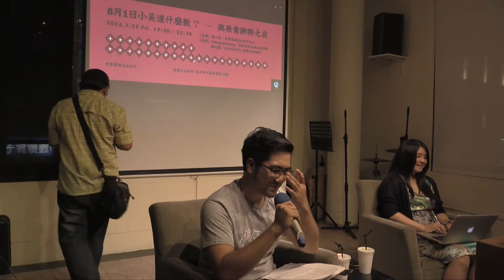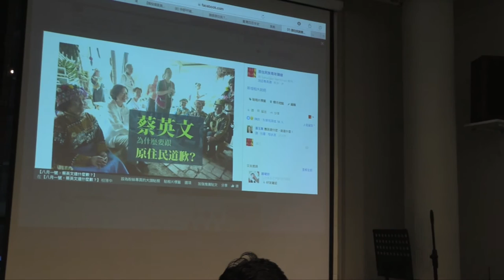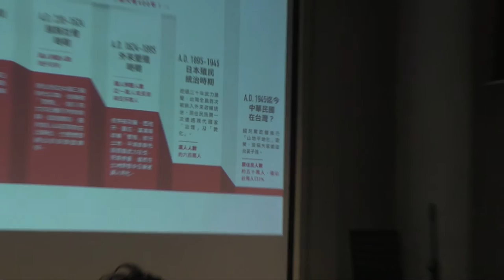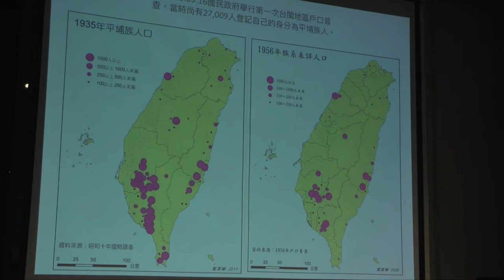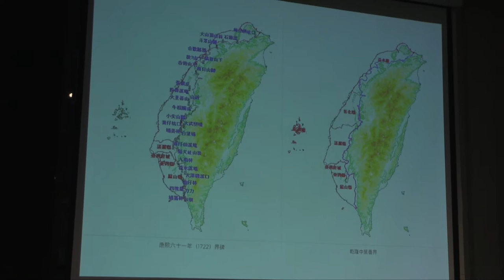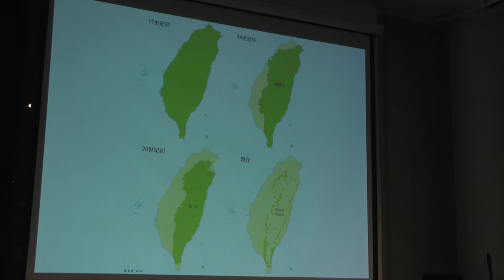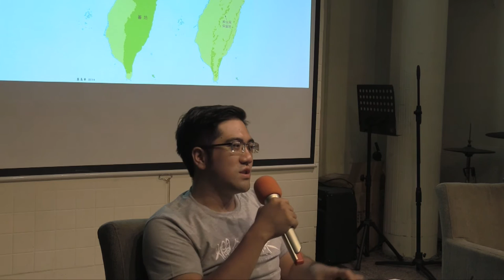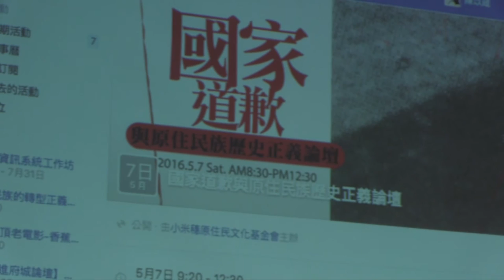20160729【哲學星期五＠台中】─「8 月 1 日小英道什麼歉？ ─與原青聊聊之夜」- Part 2 與談內容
【哲學星期五＠台中】─「8 月 1 日小英道什麼歉？ ─與原青聊聊之夜」2016/7/29（五）19：30

　　1984 年起，原權運動人士強力要求政府將「山胞」正名為「原住民」，直至 1994 年 8 月 1 日，第三次憲法增修條文將「原住民」入憲，正式將「山胞」正名為「原住民」，並於 1997 年第四次修憲時，確立「民族」屬性，而擁有集體權概念的「原住民族」稱呼。為紀念此段原住民抗爭及認同的歷史，行政院將每年的 8 月 1 日訂為「原住民族日」，以表達對台灣原住民族地位與權益的重視。

　　今年年初大選期間，總統蔡英文承諾若當選將在 8 月 1 日原住民族日，為過去四百年來，原住民族所經歷的不同政權、不公平的對待，以總統的身分向原住民道歉，不僅是尊重原住民是這塊土地的主人，同時也是面對及解決問題的開始。更於 520 就職典禮宣誓時提到新政府會用道歉的態度，領導新政府來面對及推動原住民族相關議題。

　　到底，小英道什麼歉才能符合原住民族的期待，更重要的是，小英道歉後新政府又該如何去推動原住民族相關政策？讓道歉有實質的效力和影響力。因此，在 8 月 1 日總統道歉的前夕，哲學星期五＠台中 分別邀請兩位原住民族青年與我們聊聊，他們對於小英道歉內容的想像和期待，以及未來可能的行動方案。

【主持】黃小奈｜哲學星期五＠台中志工
【與談】Falong Sinciang｜原住民族政策協會理事
　　　　陳以箴｜沒有名字的人書寫計畫編輯

【策劃行政】林俞辰、楊宗澧 【海報設計】賴怡伶 【開場主持】何鎧亘、高佳薏、黃小奈、簡嘉佑【攝影】廖家瑞、方惠閔 【錄影】許文烽、許淑惠、林呈翰 【摘要】林俞辰、許華倩、施蘊芳 【行政協力】林信榮、陳沛依、陳燕琪、魏嘉慧、張睿銓